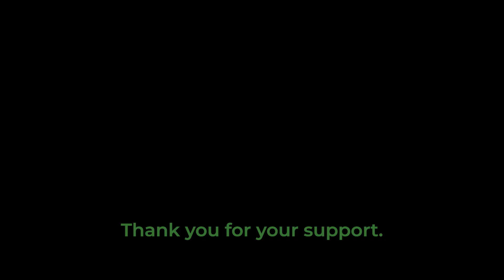Music to My Ears: Resident Reel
Home provided by APAH, smiles provided by you. Thank you for encouraging confidence and creativity throughout our communities!